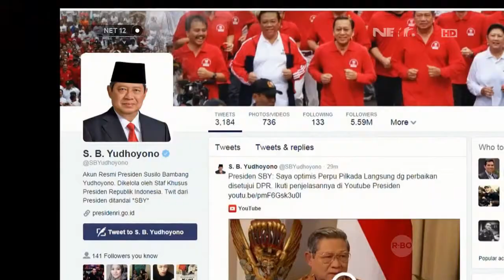Apresiasi Warga Mendukung Perppu Presiden SBY - NET12